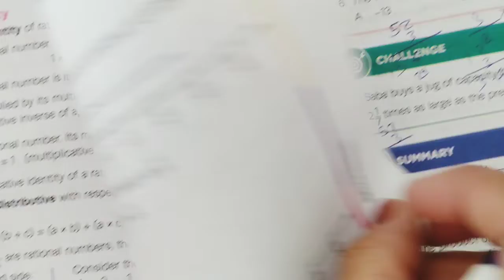Countdown 7 Exercise 2C Question 11-12 | New countdown third edition | oxford | Math with Afshan